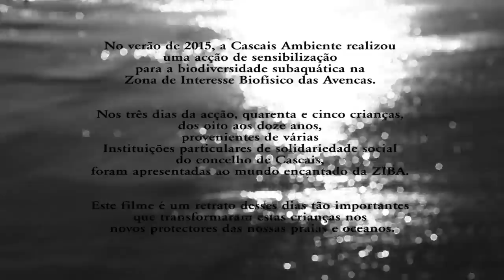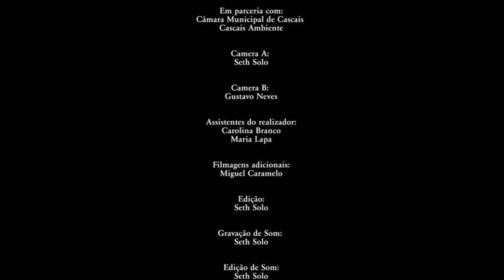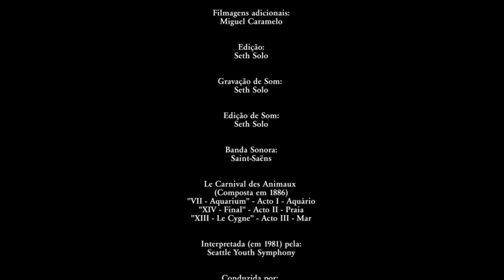ZIBA - PEDRO MACHADO BORGES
ZIBA - A Documentary by Seth Solo made for the chamber of Cascais / Cascais Ambiente.

In the summer of 2015, Cascais Ambiente organized a awareness action to show and protect the subaquatic biodiversity at the Avencas Biofisic Interest Area. (ZIBA)
On the three days of the action, forty five children, from eight to twelve years old, from several private social solidarity institutions from the council of Cascais, were presented to the enchanted world of ZIBA.
This movie is a portrait of those important days that turned those children into the new protectors of our beaches and oceans.
No verão de 2015, a Cascais Ambiente realizou uma acção de sensibilização para a biodiversidade subaquática na Zona de Interesse Biofísico das Avencas. (ZIBA)
Nos três dias da acção, quarenta e cinco crianças, dos oito aos doze anos, provenientes de várias instituições particulares de solidariedade social do concelho de Cascais, foram apresentadas ao mundo encantado da Z.I.B.A.
Este filme é um retrato desses dias tão importantes que transformaram estas crianças nos novos protectores das nossas praias e oceanos.